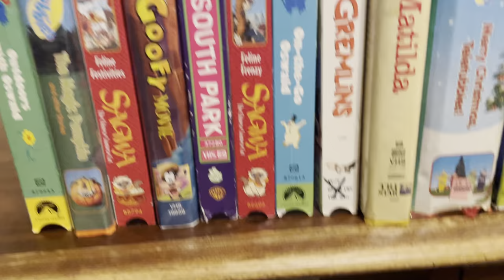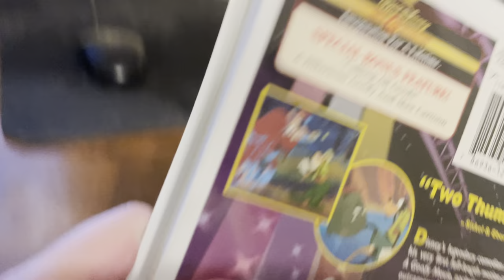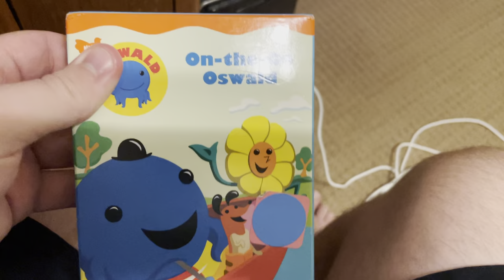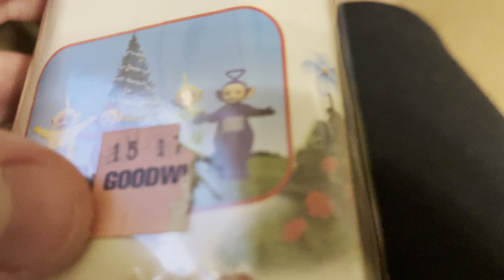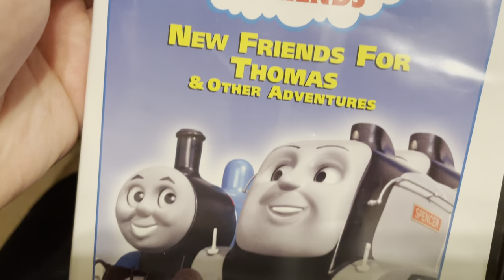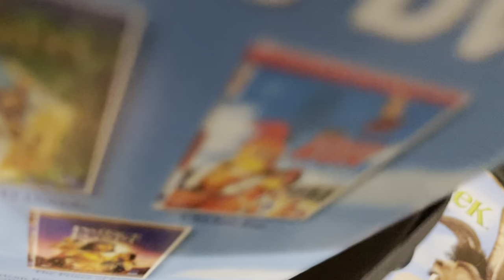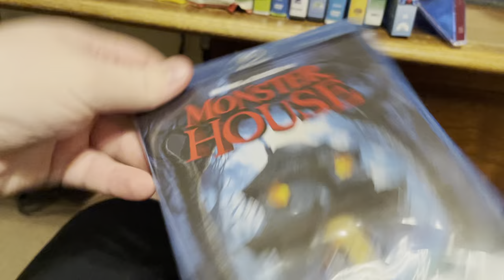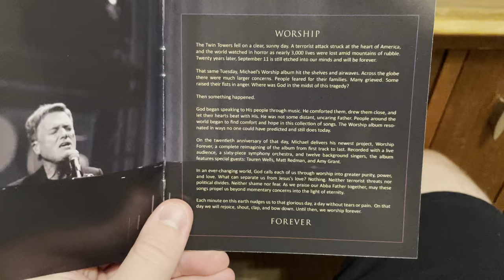VHS, DVD, Blu Ray & CD Update for September 27 2021